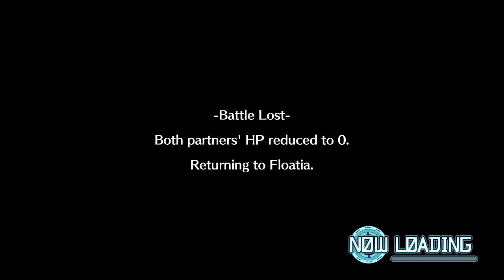Digimon World Next Order 1|gniTgogo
The Digital World has run rampant with Machinedramon and is now in a state of utter chaos. As a Digidestined, it’s up to you to restore order to the world in Digimon World: Next Order, a monster collecting RPG.